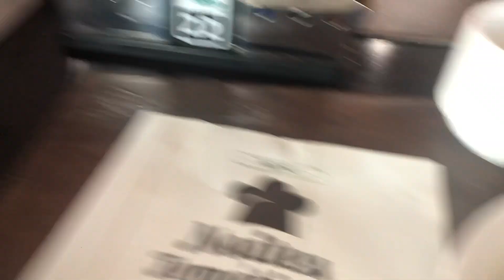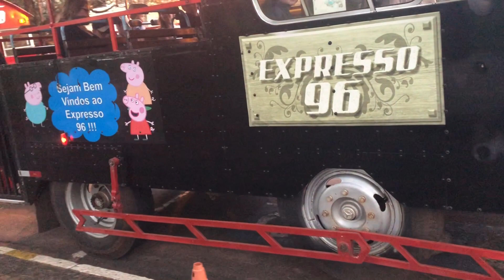ROTINA DE DOMINGO com CAFÉ DA MANHÃ ESPECIAL E PASSEIO DE TREM - Maria Clara e Alice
Hoje a Maria Clara e a Alice vão mostrar a rotina de domingo com um café da manhã especial e fazer um passeio de trem muito legal, vamos juntos?

👉 INFORMAÇÕES IMPORTANTES
✔️ Este vídeo tem legenda disponível em Português (Brasil).
✔️ Canal para toda a família: Livre para todas as idades e administrado e monitorado pela mamãe.